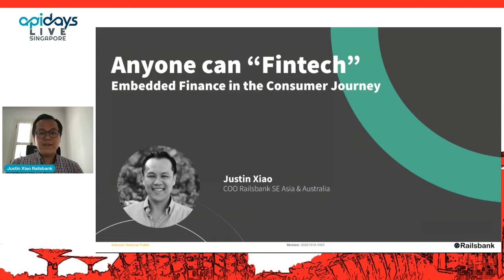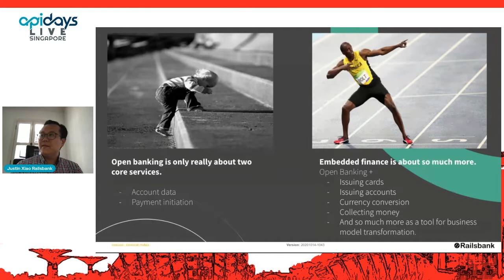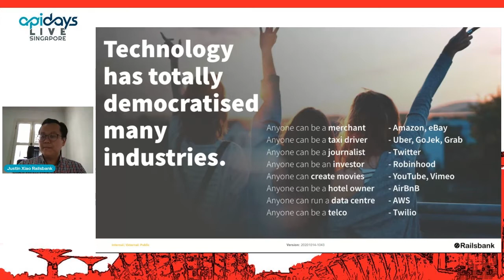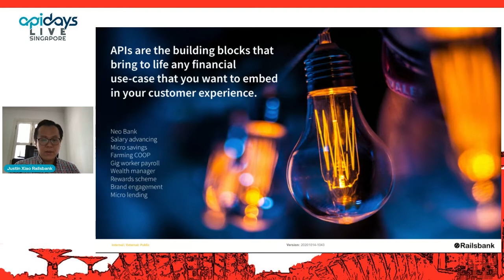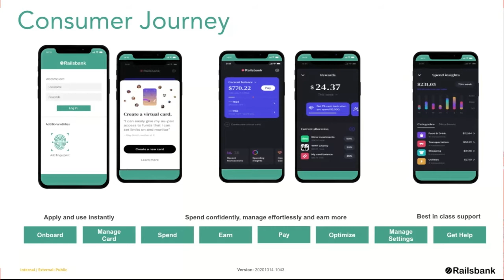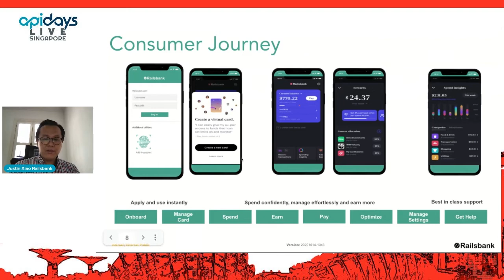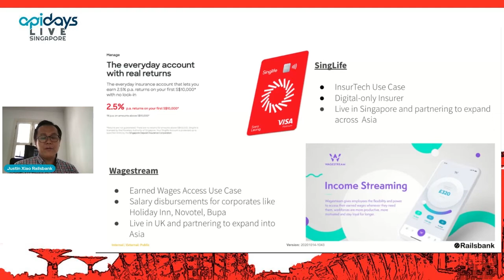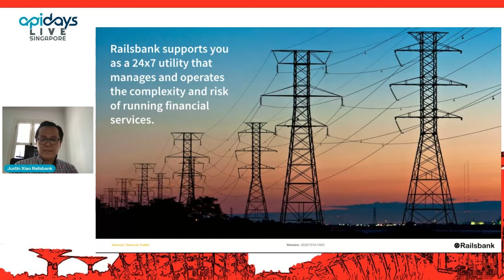Apidays LIVE Singapore 2021 - Embedding finance into the customer journey By Justin Xiao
Embedding finance into the customer journey
Justin Xiao, COO, South East Asia & Australia at Railsbank